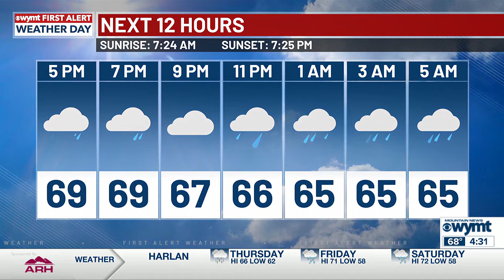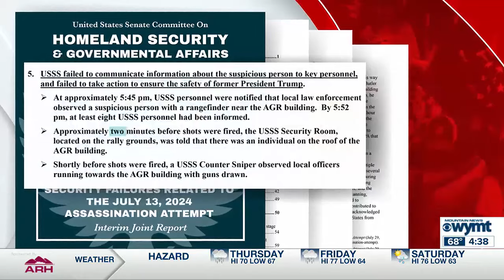WYMT Mountain News First at Four Top Stories (4:30) (09/25/24)